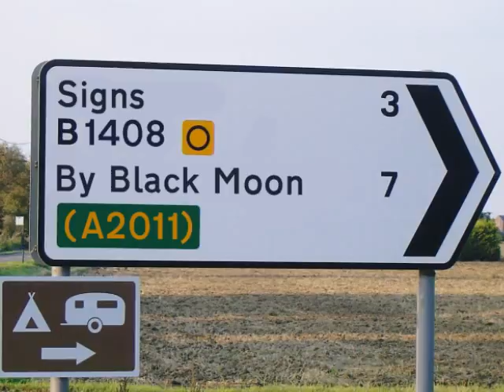Signs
Just a quick one.